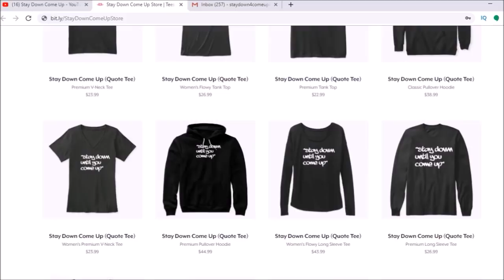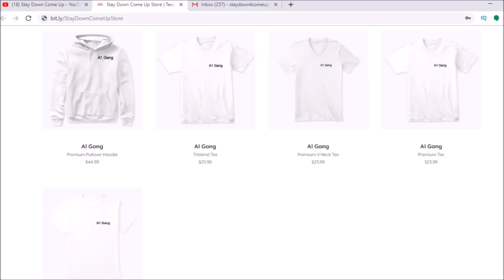Dree Low - Tider (Swedish Rap Reaction)🔥🔥🔥 (FULL BREAKDOWN)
My SetUp 👍👍👍

Unscripted reaction/commentary.